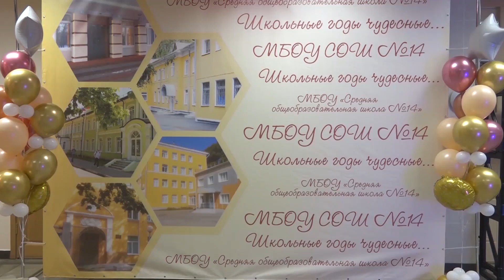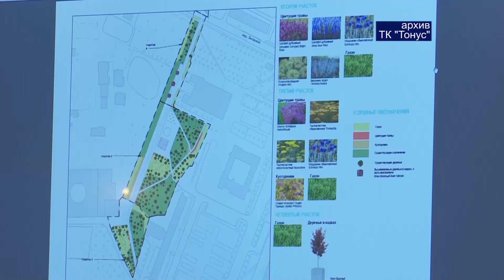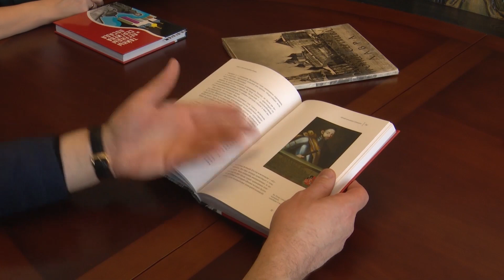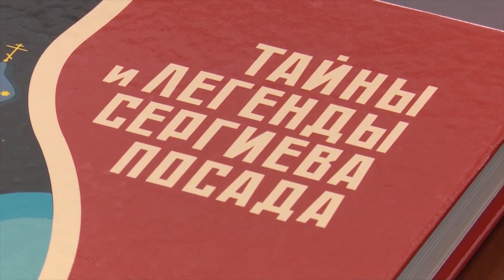Сергею Александровичу Пахомову - 47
6 августа исполнилось 47 лет депутату Государственной Думы, Председателю Комитета Государственной Думы по строительству и жилищно-коммунальному хозяйству Сергею Александровичу Пахомову. Основные вехи его биографии, тесно связанной с Сергиевым Посадом - в специальном репортаже ТК "Тонус". Мы присоединяемся к поздравлениям, звучащим в адрес именинника, желаем успехов в трудах на благо большой и малой родины.